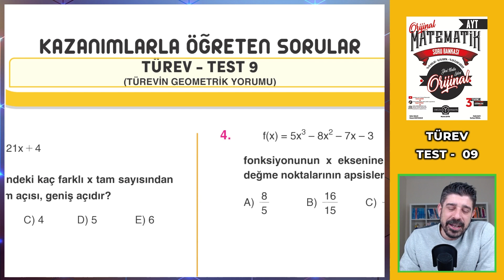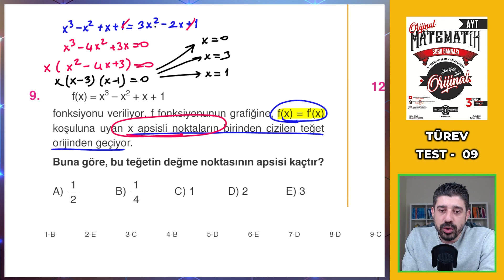TÜREV TEST 09 - 2022 AYT MATEMATİK SORU BANKASI